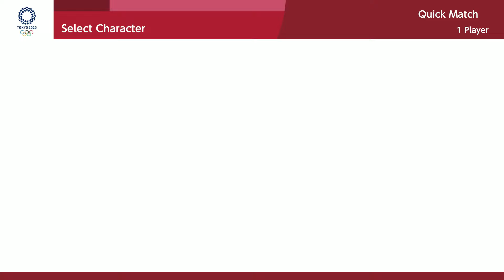Swimming - 100m Mario & Sonic At The Olympic Games Tokyo 2020 Mario Luigi Peach Silver ++ Gameplay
Swimming - 100m Mario & Sonic At The Olympic Games Tokyo 2020 Mario Luigi Peach Silver ++ Character Gameplay
Swimming - 100m Freestyle
Nintendo Switch

By : Mario1228